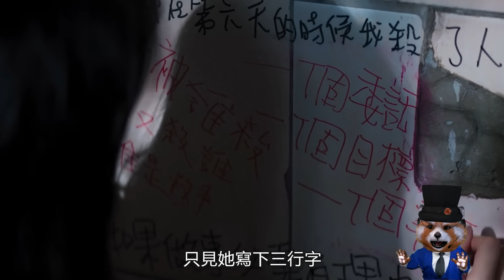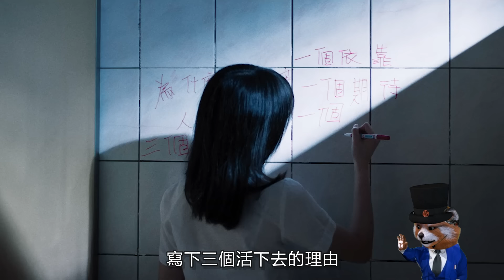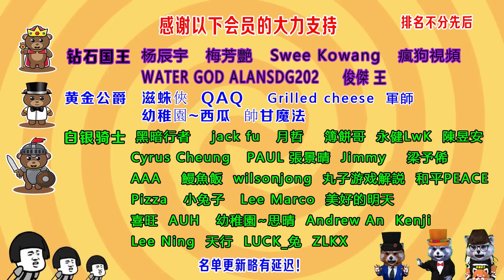狠心的媽媽，用女兒身體抵房租，女孩不反對，警方不管